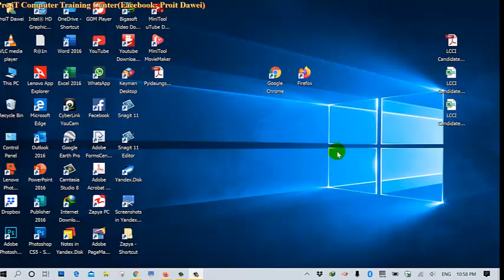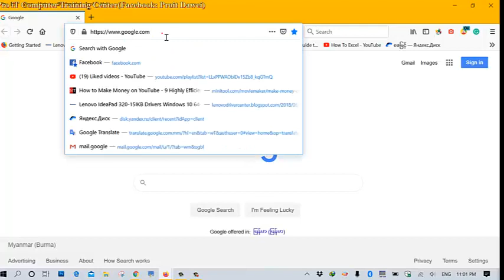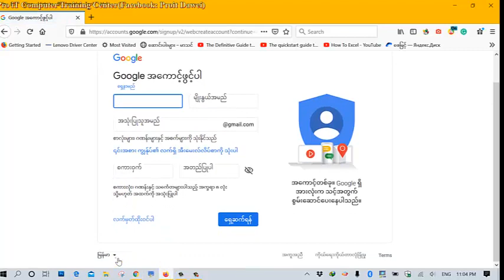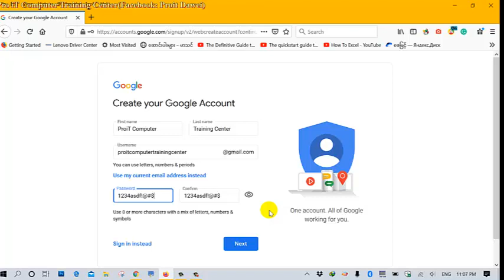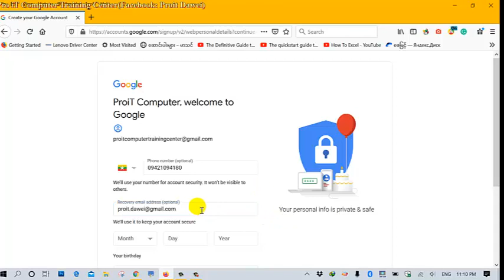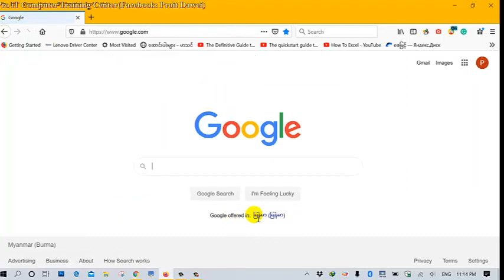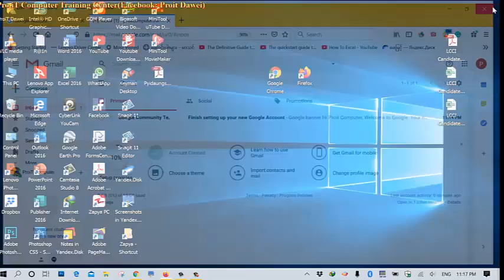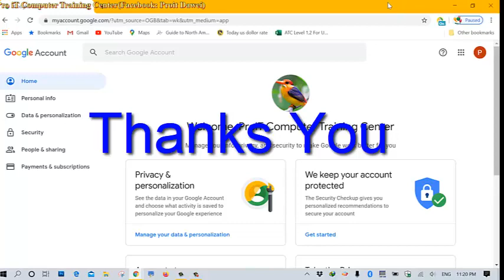2.Create Gmail Account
Gmail Account ကို တည်ဆောက်ခြင်း။